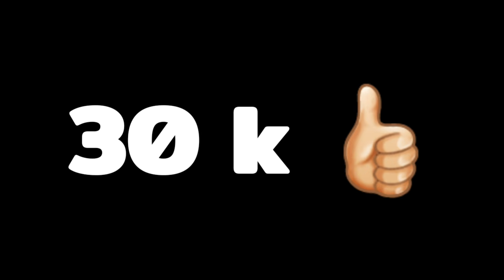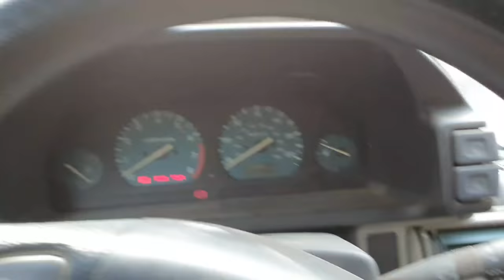O ramas intepenit cu butoiul in cap !Ziua 3 de autoizolare la căsuța din pădure!